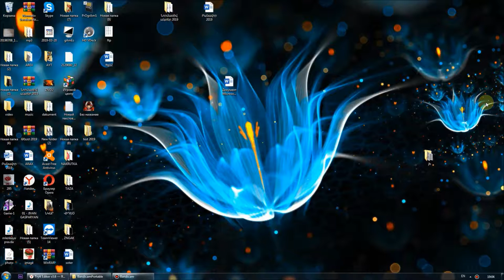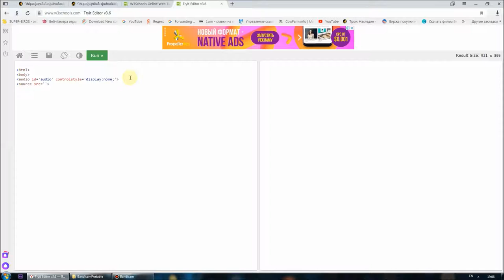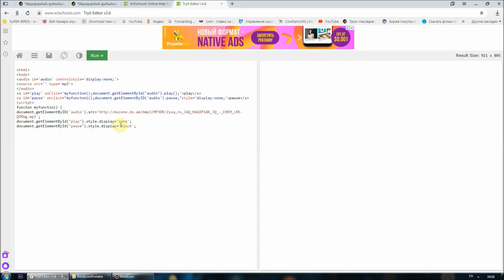HTML5 Աուդիո Player / HTML 5 AUDIO PLAER / HTML5 аудиоплеер